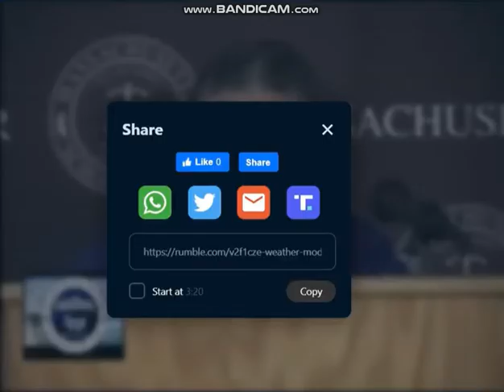Dr. Ilya Sandra Perlingieri The Dangers of Toxic Chemtrail Geoengineering Operations On Environments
The Massachusetts School of Law Conference on Global Climate Change with Dr. Ilya Sandra Perlingieri, author, educator and environmental writer.